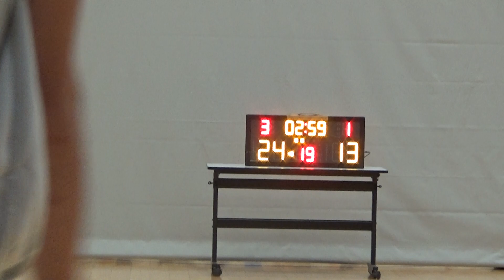20240112 和聯聖 VS VRS 2nd Quarter